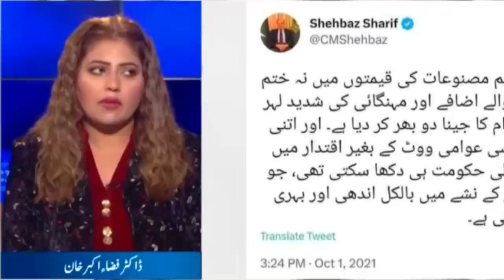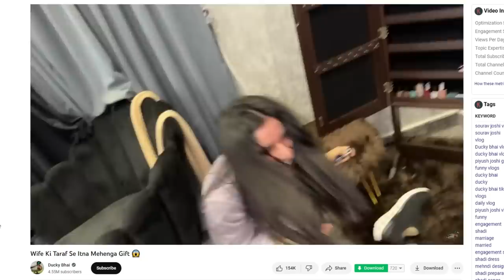हम PAKISTANI आसमानी कौम नहीं आसमानी हुजूम है 😃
हम PAKISTANI आसमानी कौम नहीं आसमानी हुजूम है 😃 | funny pakistani | india vs pakistan